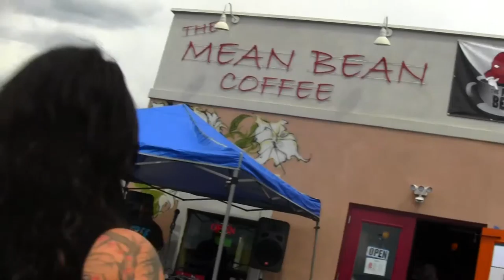4/25/15 Triple Beanz and Edubb with ADS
4/25/15 Triple Beanz and Edubb with ADS